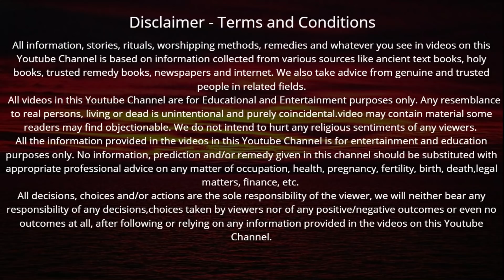सावन मास की कथा - सावन मास माहात्म्य कथा अध्याय - 9 | Sawan Maas Katha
Sawan Maas mein Sawan Maas Ki Katha | सावन मास की कथा - सावन मास माहात्म्य कथा अध्याय - 9 सुनने मात्र से धन, यश, वैभव होगा प्राप्त

नमस्कार दोस्तों,